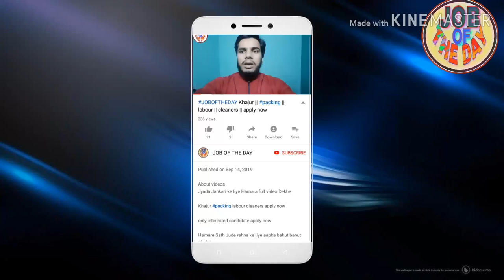VACANCY SINGAPORE !! HOUSE MAID !! VERY URGENT !! APPLY NOW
About videos

SINGAPOREJOB VACANCY
SINGAPORE HOUSE MAID VERY URGENT APPLY NOW

Job search,
girl job
job searching
Classified job
Home jobs
job farmhouse
job hiring
driving jobs
job in London
welding jobs
vacancy
online data entry jobs
Restaurant jobs
job website looking for a
security job
visit visa
tourist visa
Ajman visa
Sharjah visa
Abu Dhabi job
room jobs
Mall jobs
mechanical Engineering
civil job
electrical job
10th pass job
12Th pass job
fresher jobs
driving
security guard
airport jobs
free job
food job
Azad visa
new requirement
new seeker
Dubai
shopping mall job
cook job
helper jobs
cleaner job
online
cook job
bike job
shop job
Job in Singapore
Civil engineer
For men
Labour category
Aluminium fabricator
Civil foreman
Masjid cleaning
Plumber
AC technician
AC mechanic
AC helper
Auto AC technician
Duct man
Aluminium fabricator
Civil helper
Electrical engineer
Construction labour
House driver
High salary jobs
Mechanical helper
Kuwait jobs
Packing helper
Packing job
Food packing
Employment visa
Direct selection
CV selection
Food packing
 apply now

Plz 🙏🙏🙏🙏🙏🙏🙏🙏🙏🙏🙏🙏🙏🙏